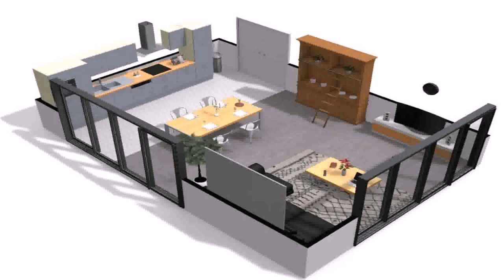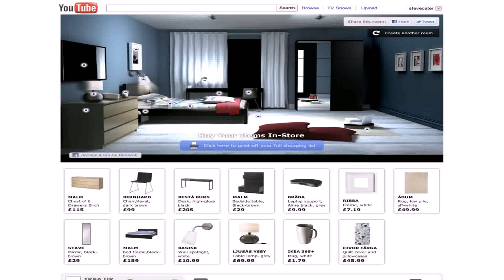Interior Design For Your House (see description) (see description)